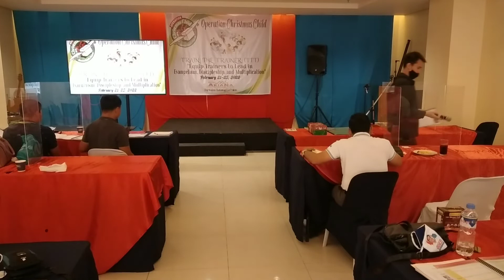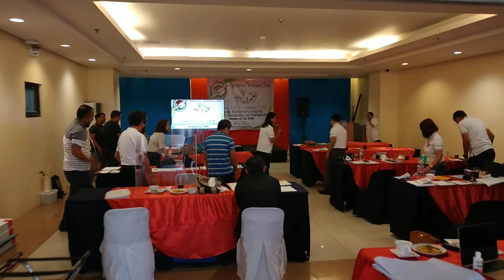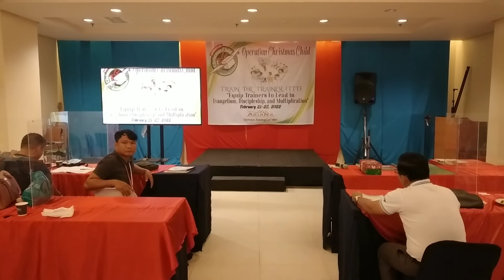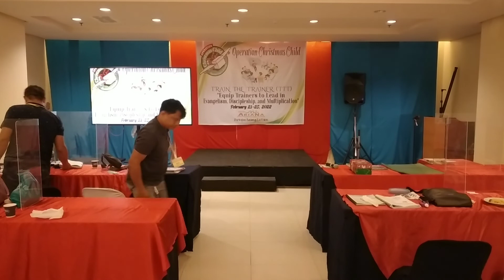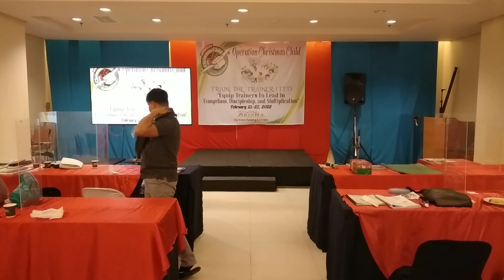iTTT Practicum NL Batch 2B